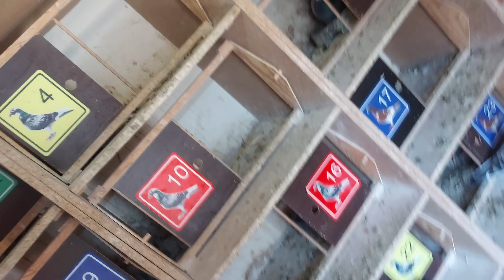WRÓCIŁ Z LOTU KONKURSOWEGO 350KM 055 ODDZIAŁ BRANIEWO NA DWÓCH TIPESACH🙉SIŁA ROŚNIE NA LOTY💪4.06.23